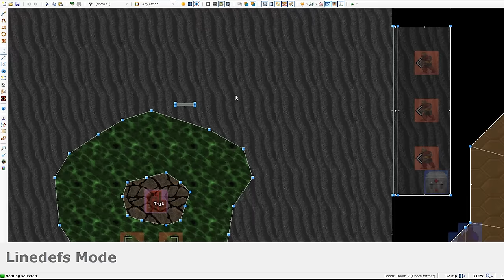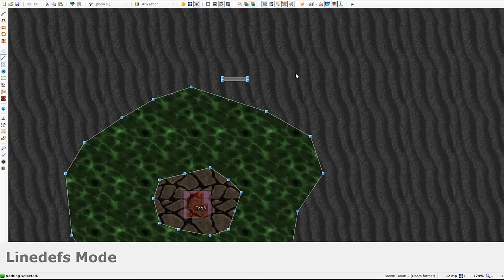Doom II - Stellar Depopulation (Blind Ultra-Violence 100%)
Level made and submitted by Malefication.

Game: Doom II
PWAD: StellarDepopulation.wad
Difficulty: Ultra-Violence
Source port: GZDoom 4.12pre (default compatibility)

Pistol start.
Blind (never played or seen the maps before).
All kills and secrets.
No saves.

00:00:00 Intro
00:00:11 Blind Run (No Stats)
00:15:45 Blind Run (Stats + IDDT + 100%)
00:19:46 Blind Run Outro
00:21:00 Ultimate Doom Builder Mystery Switch